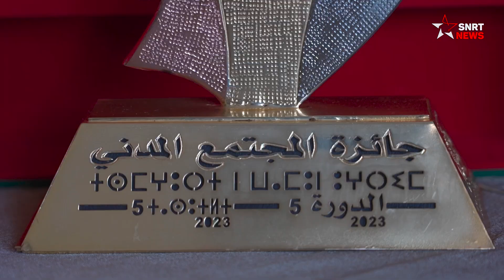Khadija Hormi : l’affaire d’Adil Dghoughi a secoué le système judiciaire américain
Khadija Hormi brille à l’international grâce à son parcours scientifique mais aussi à son militantisme. Cette marocaine qui vit depuis plusieurs années au Texas aux Etats Unis défend férocement ses compatriotes qui souffrent de racisme et d’injustice

يرجى الاشتراك..